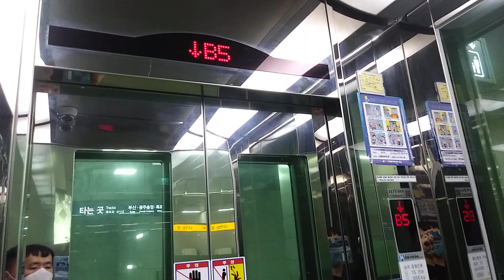경기도 화성시 동탄역로 지하 151 오산동 SRT 동탄역 내부 3호기 대명엘리베이터 탑사기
내부 3호기